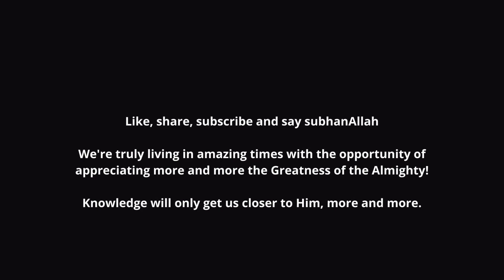Quran recitation w/ James Webb's NEW images "We have adorned the lower heaven" Surah Saffat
We're truly living in amazing times with the opportunity of appreciating more and more the Greatness of the Almighty!

Knowledge will only get us closer to Him, more and more.
Surah Saffat (The Aligners)

1. By the aligners aligning.

2. And the drivers driving.

3. And the reciters of the Reminder.

4. Your God is indeed One.

5. Lord of the heavens and the earth, and everything between them; and Lord of the Easts.

6. We have adorned the lower heaven with the beauty of the planets.

7. And guarded it against every defiant devil.

8. They cannot eavesdrop on the Supernal Elite, for they get bombarded from every side.